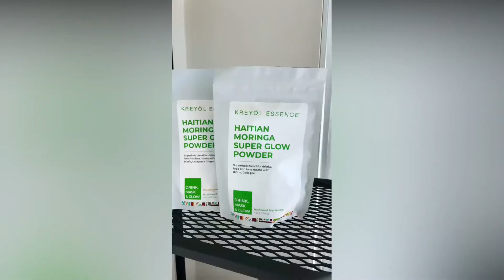Macy Mariano Plus size Model, instagram star, Tiktok Star Bio & Wiki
Macy Mariano if you want additional information of these models like age, height, weight etc. then click on the

MODEL IG : @Macy Mariano